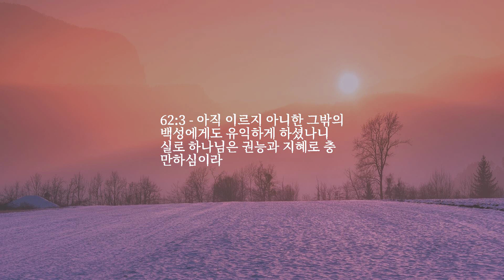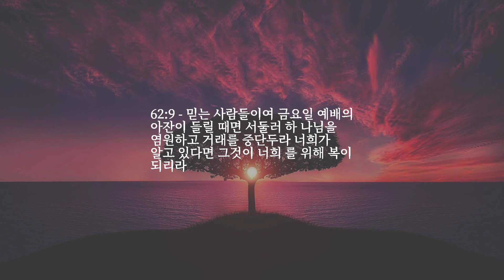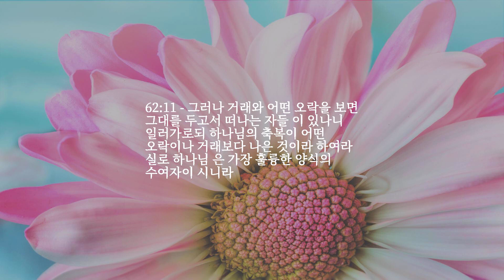장 62 — 회중 금요일